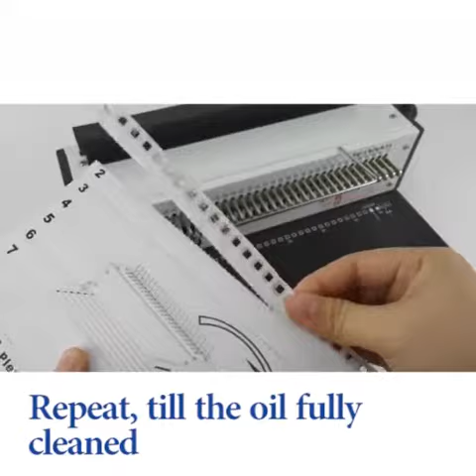How to use RAYSON TD-1500B34 Wire-O Binder